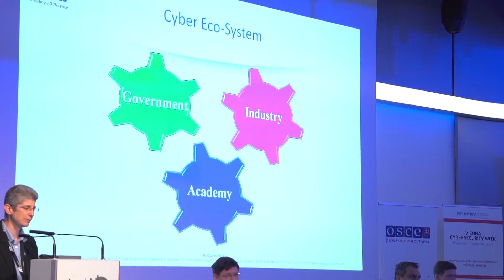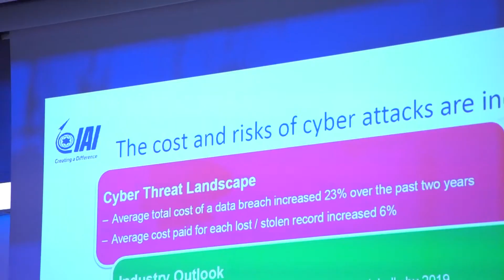Stakeholder Voices @ VCSW19 (Part 1/2)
Everything is going to be connected and the more we are connected the more vulnerable we are - therefore we need to develop new strategies to deal with that topic. Listen to some interesting thoughts at the VCSW19! Further information